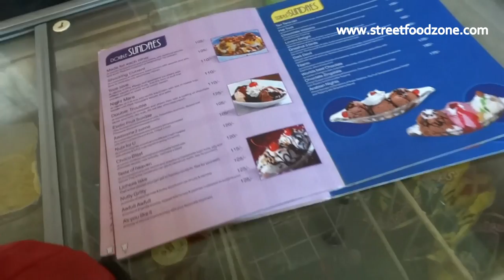Exotic Fruit Sundae | Ice Creams in India | Indian Street Food Videos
Exotic Fruit Sundae Making Video
Ice Creams in India
Street Foods - Popular Street Foods
Ice Cream Parlour
Excotic Fruit Sundae Recipe
How to make Exotic Fruit Sundae?
Two Scoops of Combination of Lichi,Pinachikky and Fruits, topped with pineapple sause and strawberry stick